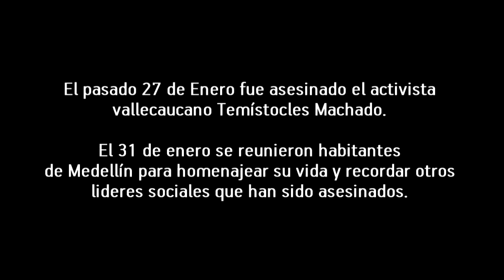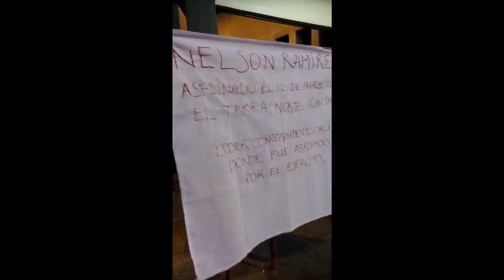Homenaje a Temístocles Machado en Medellín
Un homenaje a Temístocles Machado ocurrió el pasado 31 de enero en el centro de Medellín, Antioquia. La valentía con que este activista vallecaucano vivió y resistió impregnó las fibras de algunos de los habitantes de esta ciudad. Por esta razón demostraron su indignación ante el asesinato de Machado el pasado 27 de enero.